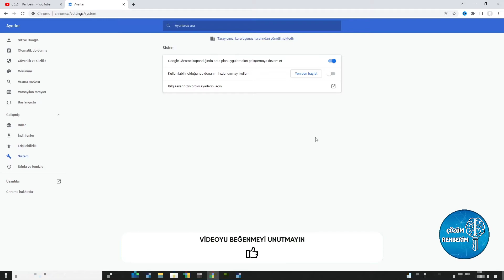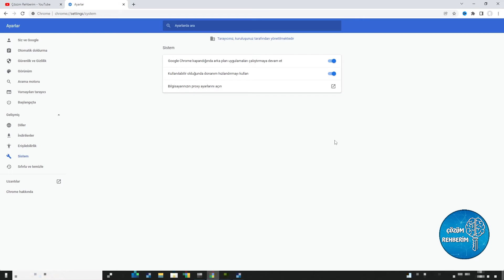Chrome 60 Fps Video İzlerken Donma Sorunu Çözümü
Bu videomuzda google chromeda 60 fps video izlerken donma ve kasma sorununu nasıl çözersiniz onu anlattık umarız yardımcı olmuşuzdur.